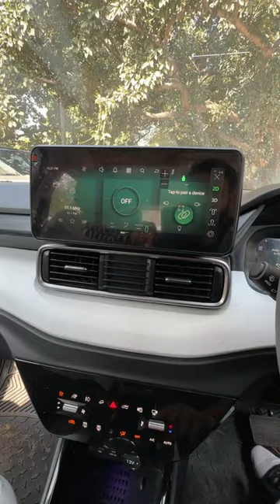Small Packet Big Response